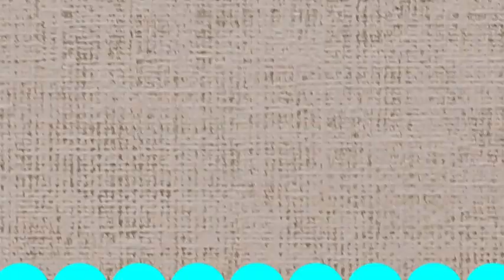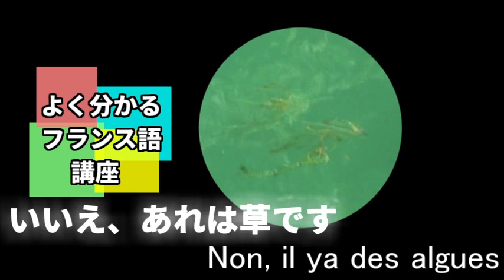バス釣り 雨とその次の日はリザーバーで決まりっ♪ Bass fishing in Japan